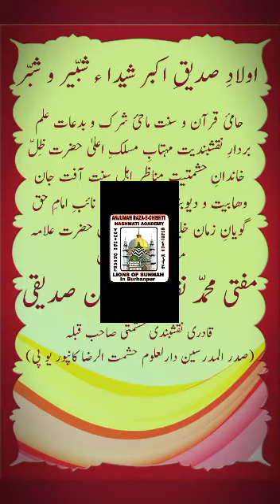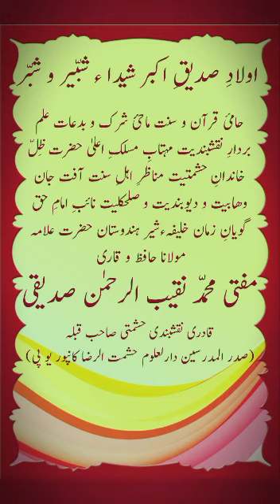15-Ramzan Darse Quran By Mufti NaqiburRehman Siddiqi Naqshbandi Sahab Qibla Hashmati 31-5-18 Sanawad